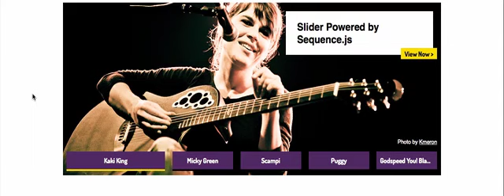Pop Slide - Sequence.js Theme